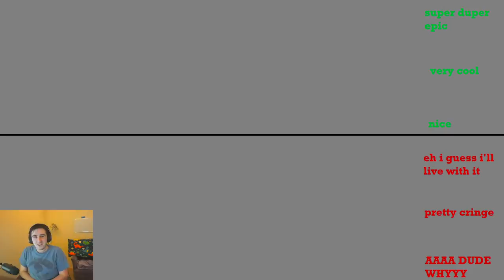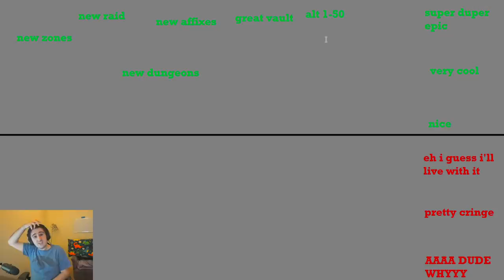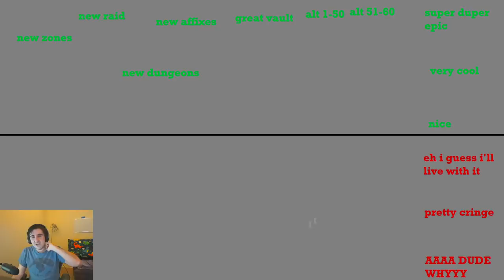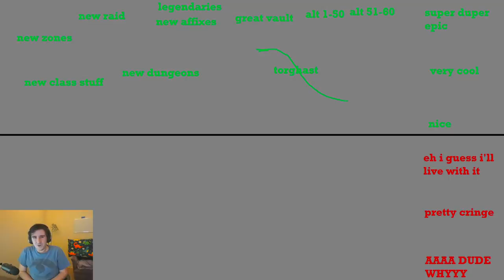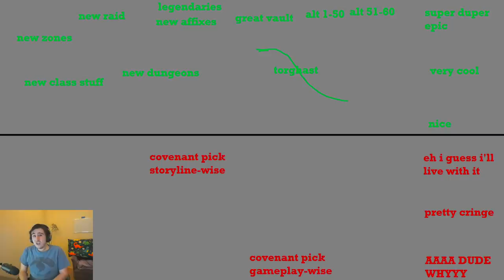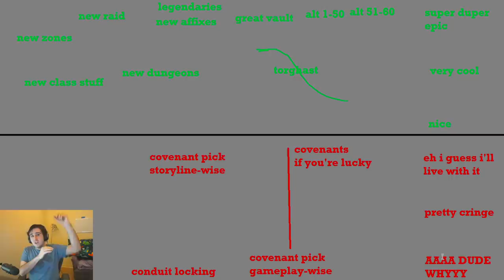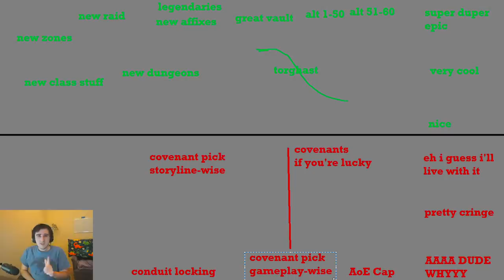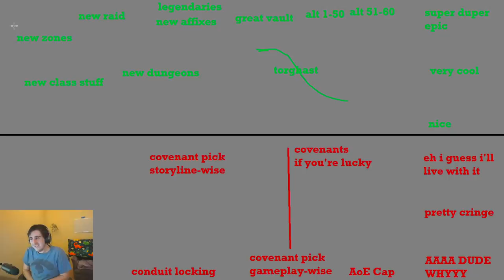Shadowlands FEATURES Rated: The Good & The Bad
Microsoft Paint is back, and it's here to show us where the various new Expansion Features line up in foolproof scientific fashion! Hear about Torghast; the new Zones, Dungeons, Raids, and Affixes; Legendaries; Covenants & Conduits; the Leveling Experience; the AoE Cap; and the Great Vault.

As always feel free to disagree or share your own perspective in the comments, just avoid getting too hostile to anyone!